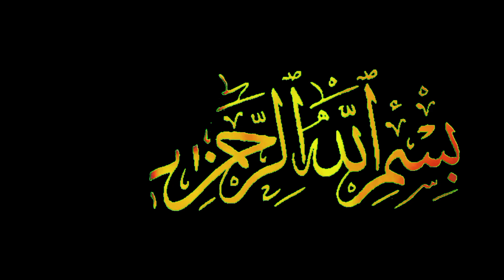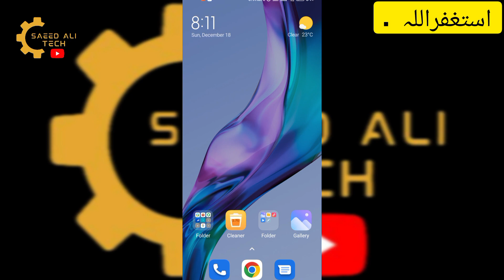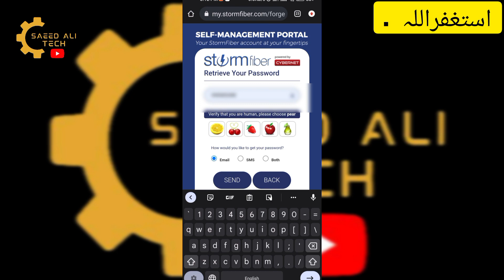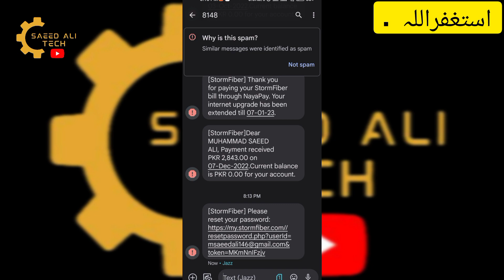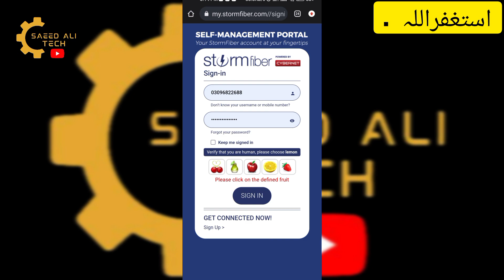How To Reset|CUSTOMER PORTAL SIGN IN PASSWORD|From 📱 |BY SAEED ALI TECH|2023